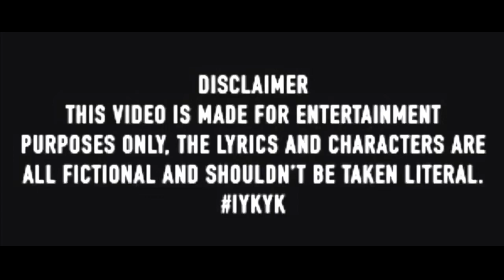HoodTales (S3) Ep.7 (Battles Pt.II) #29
(Summary : After "The Hottfamily" Slid on "1000 Block"... "Shottaville"
 Got Wind That They May Have Lost One Of Their Own,  Meanwhile... Business Is Picking Up As Snipa Becomes More & More "NUMB" To The Pressure & Trauma.)

& therealmaktrey

Trigga B - My Recipe

babymook ft 1yungzaay "123"

 Black Yungin - LURKIN" Feat BackwoodSavage

Lil Tony Fr - Baby Drill Flow